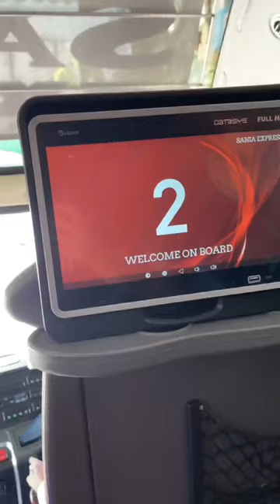Islambad to Lahore | LUXURY TRAVEL